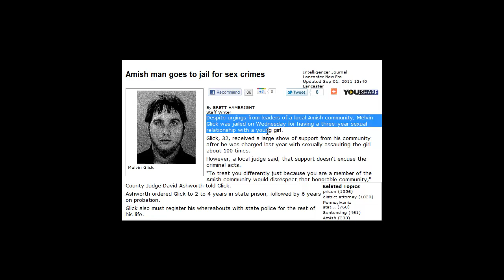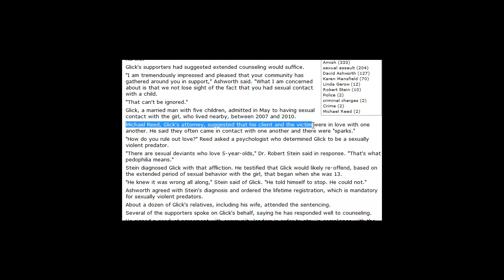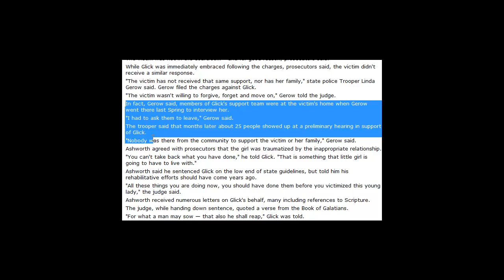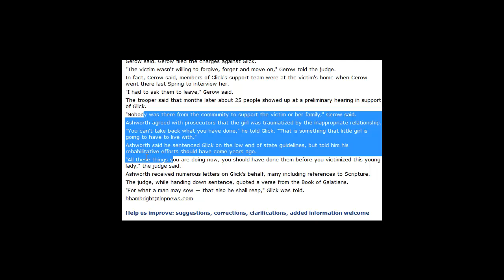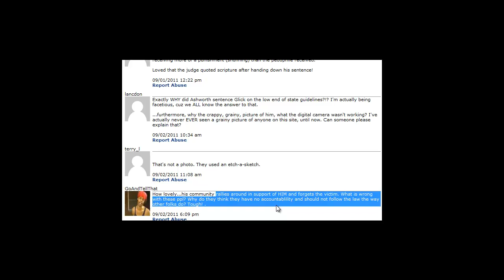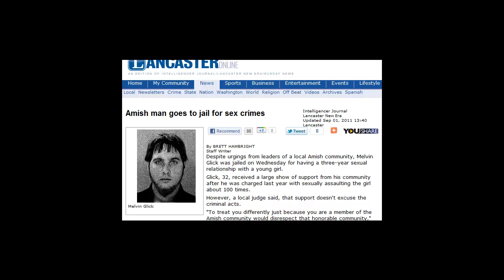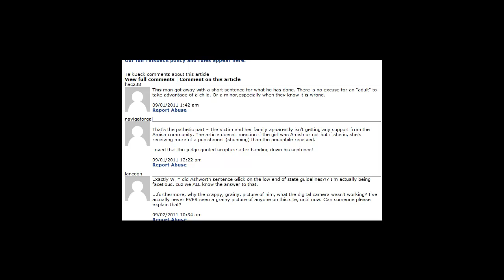Amish man goes to jail for sex crimes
Despite urgings from leaders of a local Amish community, Melvin Glick was jailed on Wednesday for having a three-year sexual relationship with a young girl.
Glick, 32, received a large show of support from his community after he was charged last year with sexually assaulting the girl about 100 times.
However, a local judge said, that support doesn't excuse the criminal acts.
"To treat you differently just because you are a member of the Amish community would disrespect that honorable community," County Judge David Ashworth told Glick.
Ashworth ordered Glick to 2 to 4 years in state prison, followed by 6 years on probation.
Glick also must register his whereabouts with state police for the rest of his life.
Glick's supporters had suggested extended counseling would suffice.
"I am tremendously impressed and pleased that your community has gathered around you in support," Ashworth said. "What I am concerned about is that we not lose sight of the fact that you had sexual contact with a child.
"That can't be ignored."
Glick, a married man with five children, admitted in May to having sexual contact with the girl, who lived nearby, between 2007 and 2010.
Michael Reed, Glick's attorney, suggested that his client and the victim were in love with one another. He said they often came in contact with one another and there were "sparks."
"How do you rule out love?" Reed asked a psychologist who determined Glick to be a sexually violent predator.
"There are sexual deviants who love 5-year-olds," Dr. Robert Stein said in response. "That's what pedophilia means."
Stein diagnosed Glick with that affliction. He testified that Glick would likely re-offend, based on the extended period of sexual behavior with the girl, that began when she was 13.
"He knew it was wrong all along," Stein said of Glick. "He told himself to stop. He could not."
Ashworth agreed with Stein's diagnosis and ordered the lifetime registration, which is mandatory for sexually violent predators.
About a dozen of Glick's relatives, including his wife, attended the sentencing.
Several of the supporters spoke on Glick's behalf, saying he has responded well to counseling.
He signed a conduct agreement with community leaders in order to stay in compliance with the faith, it was said in court.
"We all can appreciate what the community has done and said," Assistant District Attorney Karen Mansfield, "but they didn't commit these acts."
The victim, Mansfield said, is angry and wanted Glick to go to jail.
"She wishes she could have waited to experience sex with her (future) husband only," Mansfield said. Glick "took something from her that she'll never get back."
The victim was not in the courtroom -- and for good reason, prosecutors said.
While Glick was immediately embraced following the charges, prosecutors said, the victim didn't receive a similar response.
"The victim has not received that same support, nor has her family," state police Trooper Linda Gerow said. Gerow filed the charges against Glick.
"The victim wasn't willing to forgive, forget and move on," Gerow told the judge.
In fact, Gerow said, members of Glick's support team were at the victim's home when Gerow went there last Spring to interview her.
"I had to ask them to leave," Gerow said.
The trooper said that months later about 25 people showed up at a preliminary hearing in support of Glick.
"Nobody was there from the community to support the victim or her family," Gerow said.
Ashworth agreed with prosecutors that the girl was traumatized by the inappropriate relationship.
"You can't take back what you have done," he told Glick. "That is something that little girl is going to have to live with."
Ashworth said he sentenced Glick on the low end of state guidelines, but told him his rehabilitative efforts should have come years ago.
"All these things you are doing now, you should have done them before you victimized this young lady," the judge said.
Ashworth received numerous letters on Glick's behalf, many including references to Scripture.
The judge, while handing down sentence, quoted a verse from the Book of Galatians.
"For what a man may sow — that also he shall reap," Glick was told.